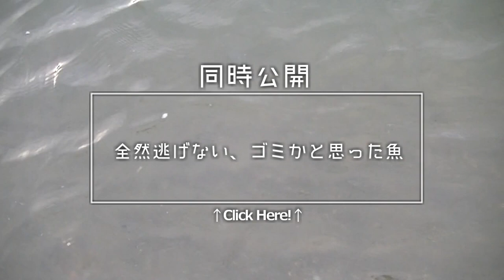磯遊び タイドプールで生き物探し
磯遊びで海へ！潮溜まり（タイドプール）で見つけた生き物たち。あっ、生き物リストにフナムシ入れるの忘れた…Σ(=’Å’=)　最後に黒い画面が続きますが編集ミスです・・・そのうち直ります
イソガニ・イワガニ・ホンヤドカリ・ケアシホンヤドカリ・スジエビモドキ・ウニ・ドロメ・アゴハゼ・カキ・大量のフナムシ・不明のカニ・巻貝・海藻ウミウチワ